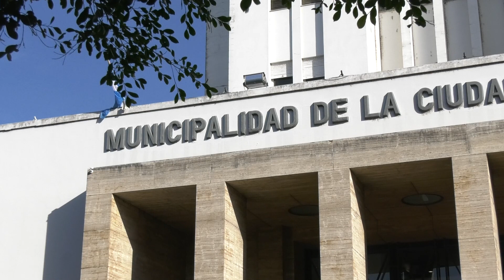UN HOMBRE INGRESÓ ARMADO A LA MUNICIPALIDAD A HACER UN TRÁMITE